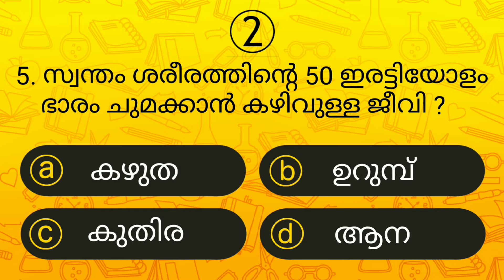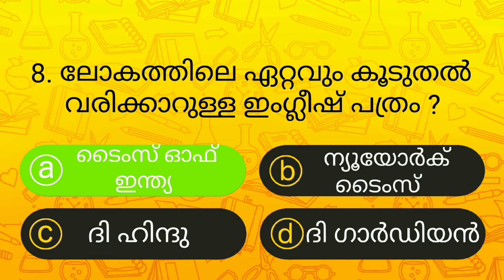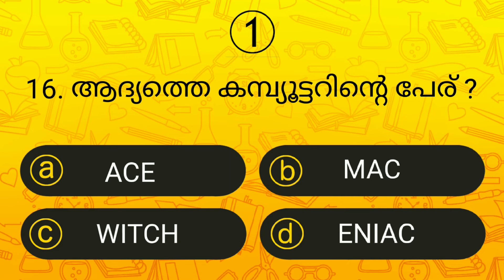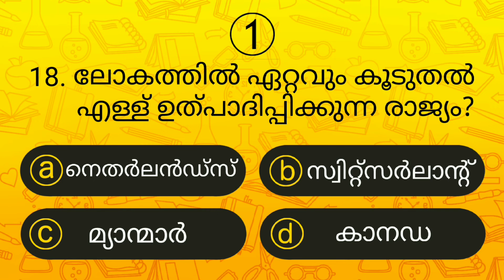Episode 33 l പൊതുവിജ്ഞാന ക്വിസ് | GK l Mock Test l Quiz l General Knowledge l PSC l MCQ | Qmaster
Qmaster Malayalam includes Malayalam Interesting GK, Current Affairs, Science, Indian History, World History, Indian Geography, Polity, Awards, Malayalam Cinema Quiz, Kerala Quiz For all competitive exams like PSC, LDC, UPSC, SSC, IAS,IPS, etc..